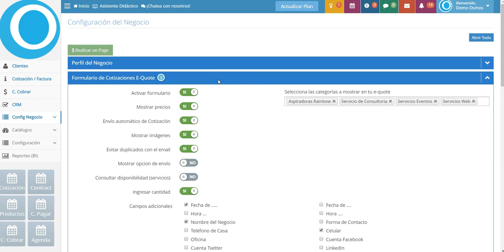7. Modulo Cotizaciones - Cuestionario a clientes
La pestaña cuestionario muestra las preguntas y respuestas de tu cliente provenientes de tu formulario eQuote.
Si quieres crear un conjunto de preguntas dirígete a la pestaña Configuración de Negocio / Perfil Negocio /  eQuote. Aquí encontrará un tutorial sobre el eQuote.